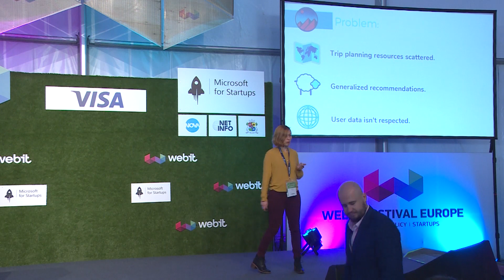WANDA MAPS startup pitch - Webit.Festival Europe 2019